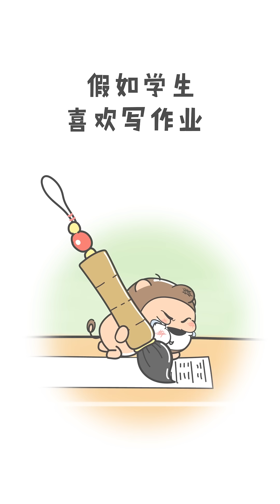【小狮子赛几】寫作業社納新啦~有人要加入嗎？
小獅子賽幾的YouTuBe 官方頻道
小獅子賽幾以腦洞大開的方式，講述賽幾等人不尋常的“日常”學習生活。